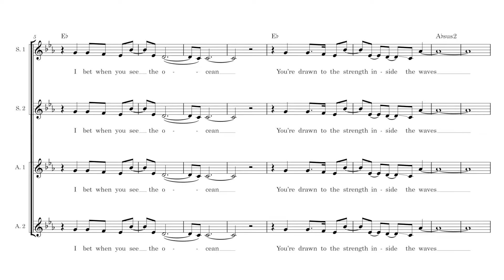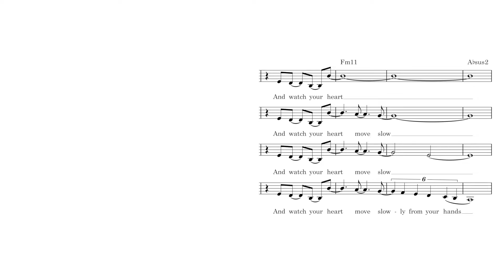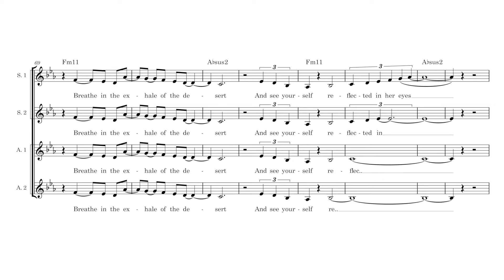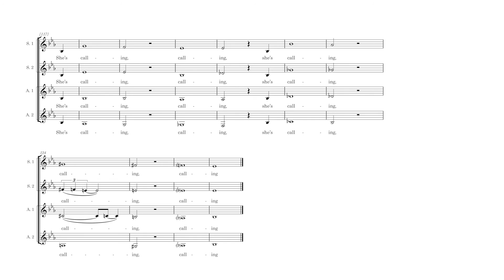Desert Song - Säje (transcription)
Transcription of Desert Song, the Grammy award winning song by Säje.
Music for choir or vocal group.

for any other transcriptions or arrangements